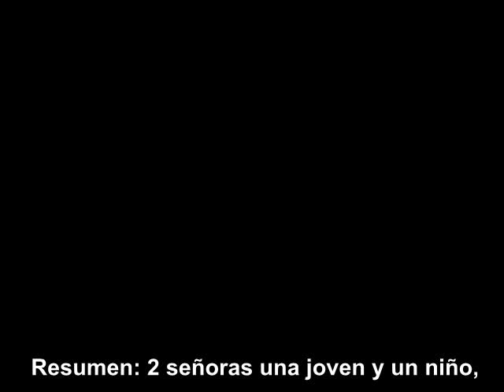video de risa 2013 (nuevo) ay mamita!!! si me dolio, si me dolio !!!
ArtesMarciales,DefensaPersonal,Entrenamiento,AprenderaPelear este video no tiene nada que ver con las artes marciales ni la defensa personal, pero lo comparto con ustedes para que se rian un ratito.
el niño grito por el susto, en realidad no le paso nada, pero su forma de reaccionar fue muy graciosa...

el contenido de este vídeo es propiedad de NimrodTheNightmare y esta prohibida su edición y/o re publicarlo